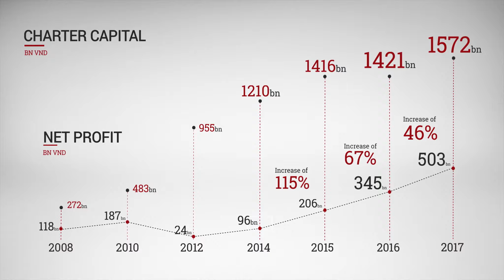Nam Long real estate investment corporation (HOSE: NLG) (English Version) | Nam Long Group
Nam Long Investment Corporation introduction movie clip, The leader of affordable housing in Viet Nam.